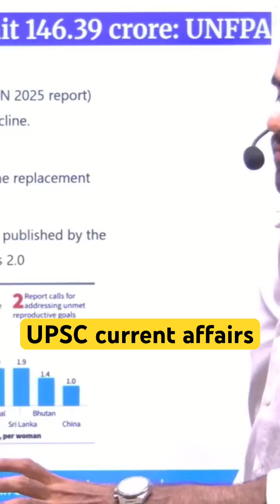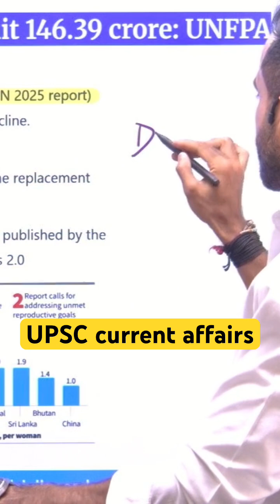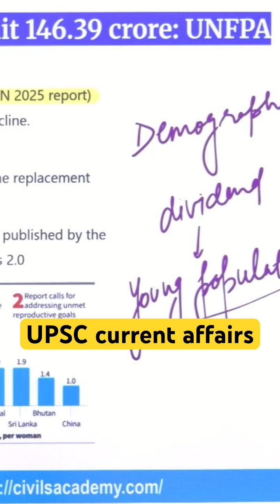TFR | Replacement rate | Demographic dividend UPSC current affairs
Topics covered :

TFR UPSC, Replacement rate UPSC, Demographic dividend UPSC, UN Population report
UPSC current affairs, upsc current affairs in English